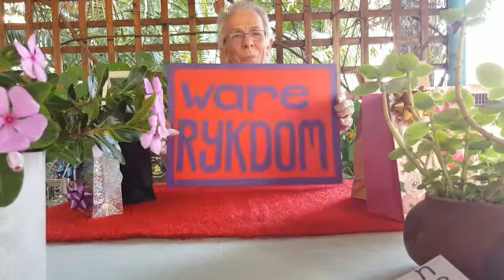Bert Bonfiglio Boodskap vir die kinders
Bert Bonfiglio
Boodskap vir die kinders
25 Oktober 2020